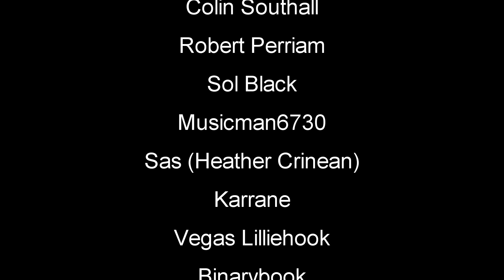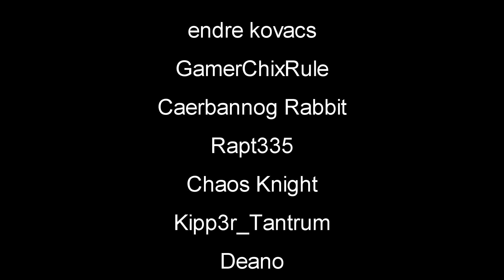New Stacks Update | Stranded Deep Gameplay | S9 EP35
Stranded Deep Gameplay Let's Play - Take the role of a plane crash survivor stranded somewhere in the Pacific Ocean. Come face to face with some of the most life threatening scenarios that will result in a different experience each time you play. Scavenge. Discover. Survive.